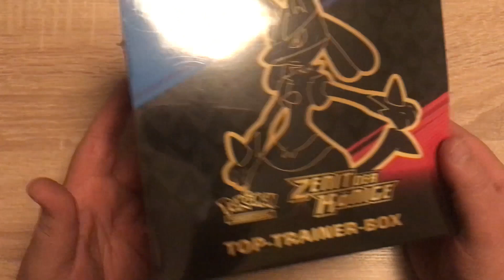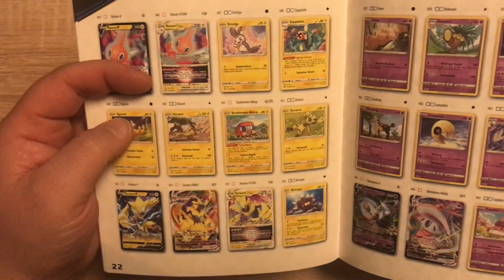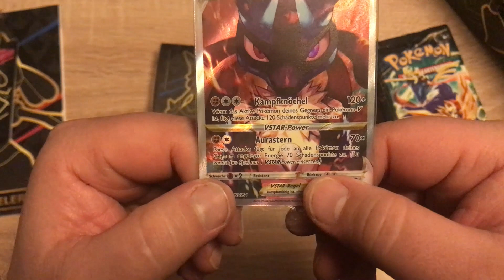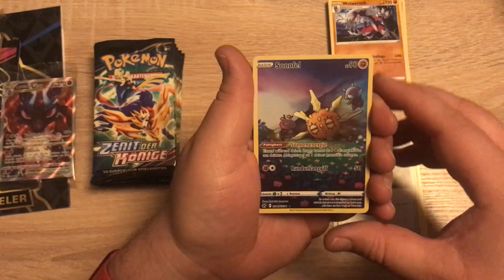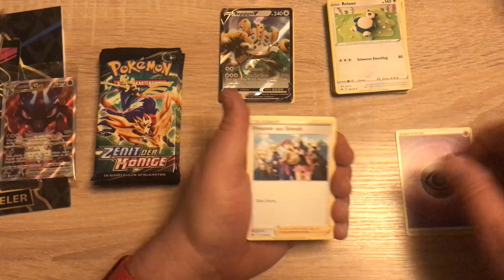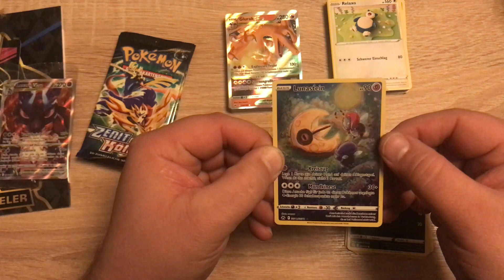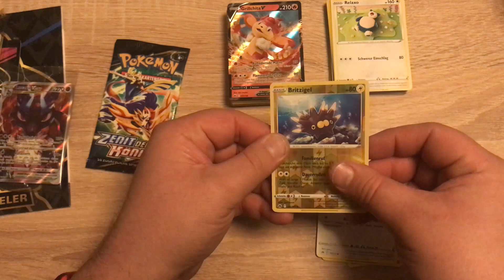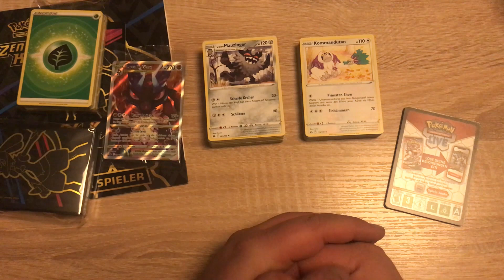Unpacking Pokémon TCG - Zenit der Könige: Top-Trainer-Box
Ich habe noch eine Produkte aus der Spezial-Erweiterung "Zenit der Könige" des Pokémon TCG hier, welche ich Euch zeigen möchte. Weiter geht es mit der Top-Trainer-Box - viel Spaß :o)